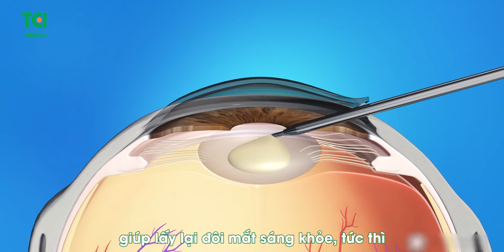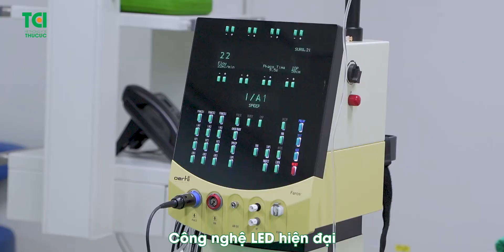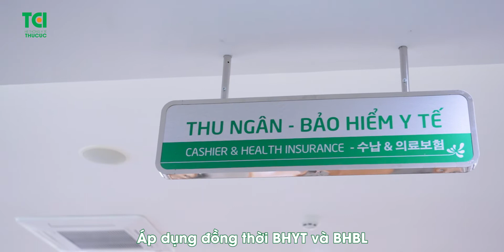Phẫu thuật Phaco Thu Cúc TCI - Chìa khóa vàng tìm lại đôi mắt sáng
Phẫu thuật Phaco là phương pháp hiện đại, tiên tiến nhất hiện nay giúp xử lý triệt để căn bệnh đục thủy tinh thể với ưu điểm
- Thời gian phẫu thuật nhanh chóng 15-20 phút
- Không đau, không chảy máu
- An toàn cho người bệnh
- Thị lực hồi phục ngay sau phẫu thuật
- Xuất viện ngay trong ngày
Vậy phương pháp mổ Phaco tại Thu Cúc TCI có gì nổi bật?
- CÙNG ĐÓN XEM video dưới đây để tìm hiểu nhé!